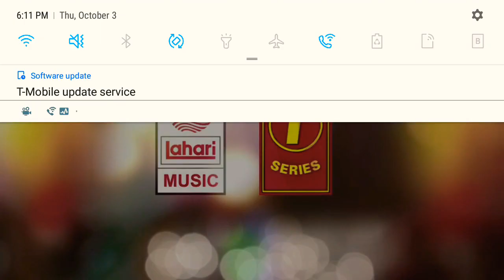THALA AAKIRO VIDEO SONG- DEAR COMRADE KANNADA | VIJAY DEVERAKONDA | BHARAT KHAN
🎵MUSIC LABEL:TREYARCH2008🎵

TREYARCH2008 MUSIC ( ON BEHALF OF ) PLAYING TREYARCH2008 MUSIC 8 SOCIETIES RIGHTS